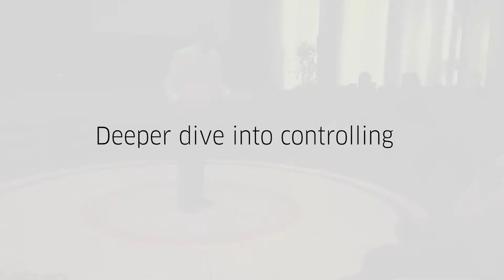Deeper Dive Into Controlling (Tame Your Inner Control Freak)